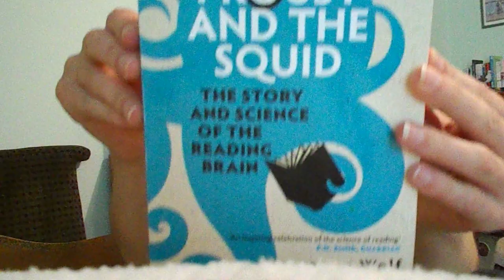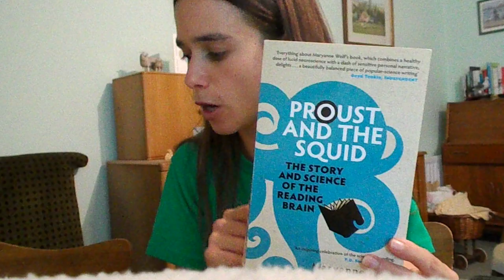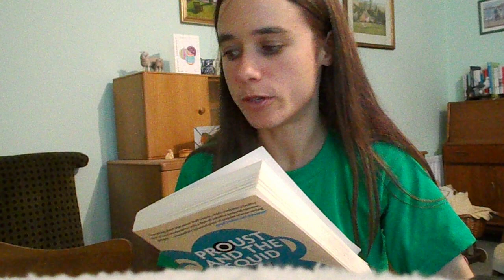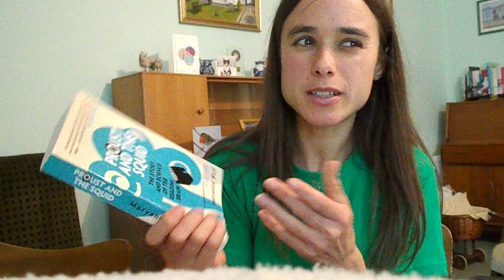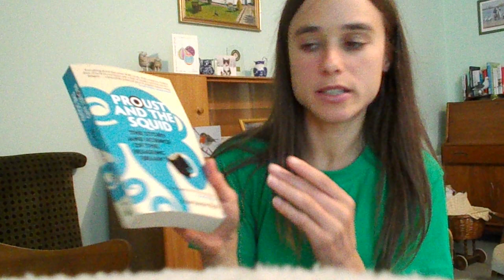Reviewing the book Proust and the Squid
I review Proust and the Squid, a  popular science book, which examines the history and science behind the reading brain, and I link it to some of my own reading experiences and their connection to my autism.